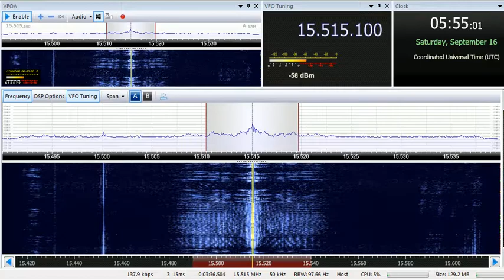16 09 2017 Radio Kuwait General Service in Arabic to EaAs 0553 on 15515 Kabd Sulayabah